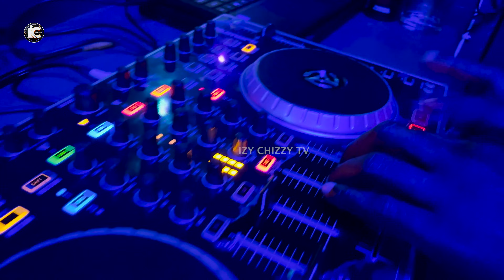Meeting My Tiktok Friends For The First Time (Vlog)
Follow me in all social media platform izychizzytv or click on the link below to direct you straight to my page and please don’t forget to watch, subscribe, like, comment and turn on your notifications bell 🔔 to get the update each time I post a new video. Thanks